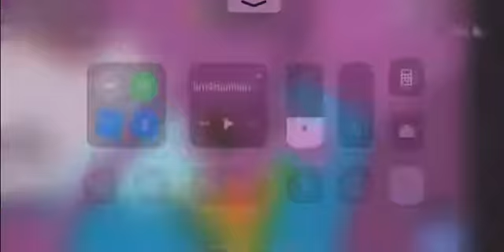WHY IS THIS A THING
After this run I fell to white agian and then I fell to purple then I fell too red then rage quit